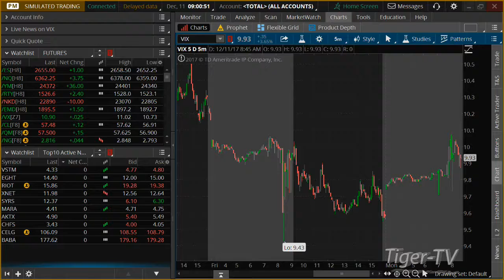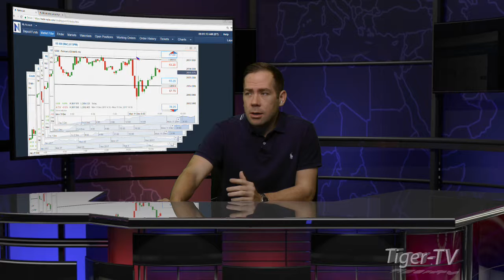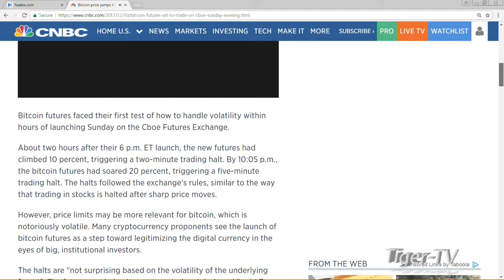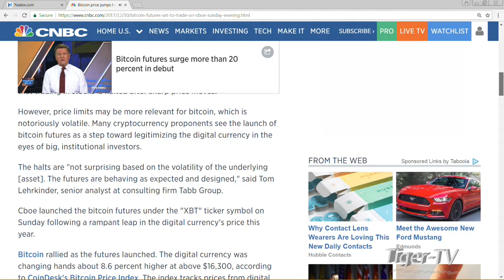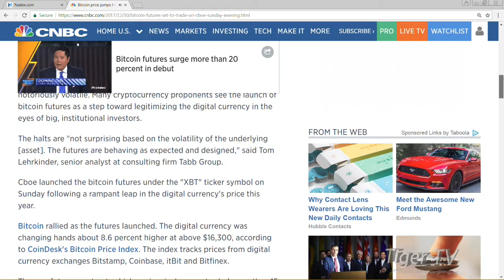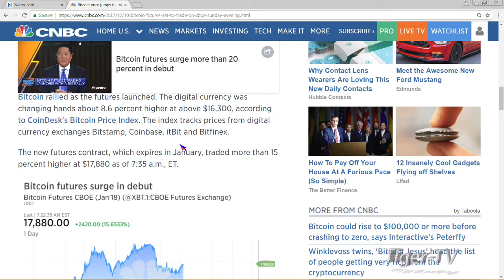December 11th 9AM EST Market Update with Tommy O'Brien on TFNN